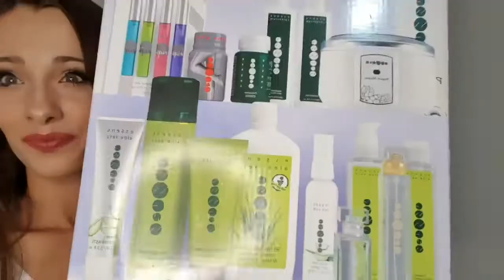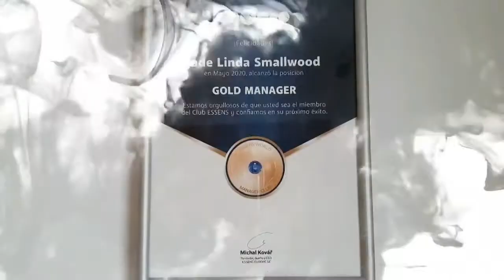7 FORMAS😎 de GANAR DINERO💰 vendiendo ESSENS‼ CÓMO VENDER 🔥